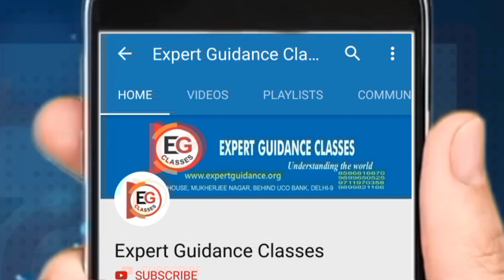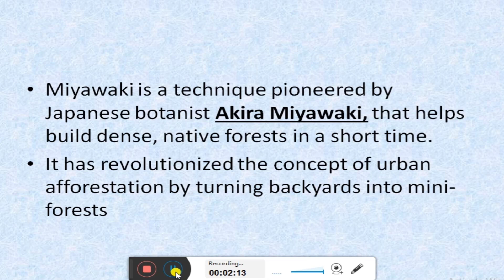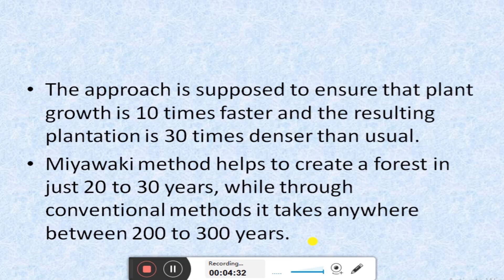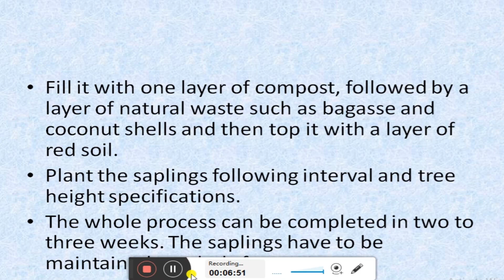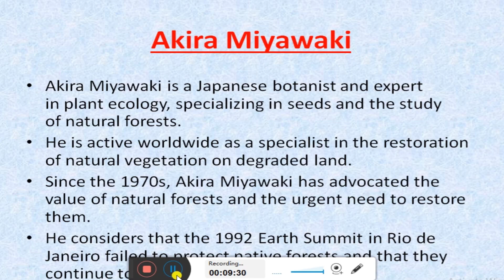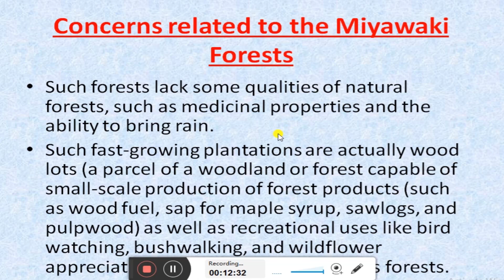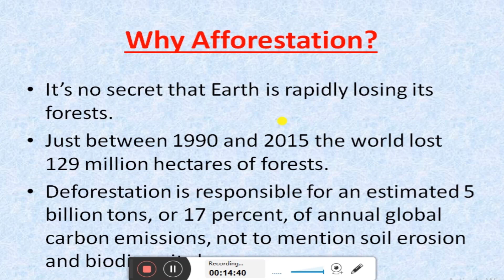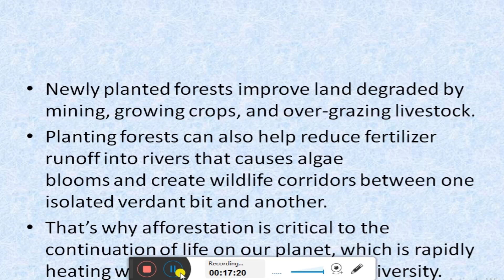वनीकरण की मियावाकी विधि || Miyawaki Method of Afforestation